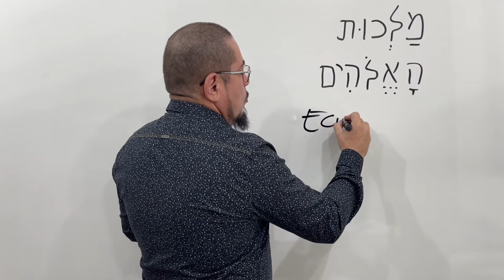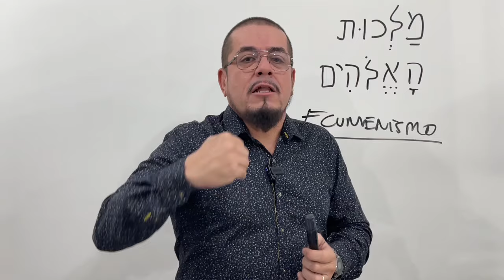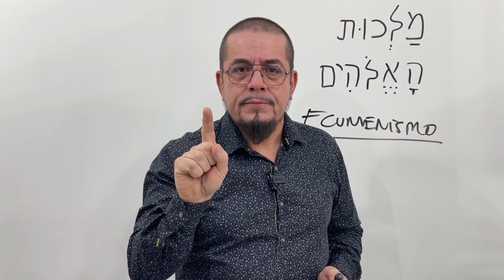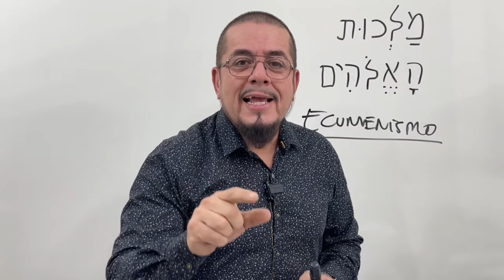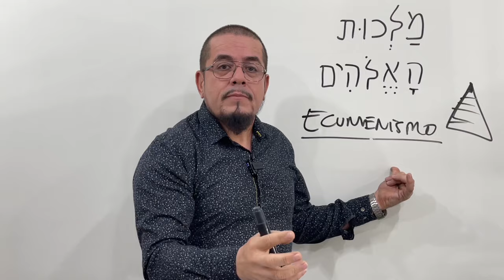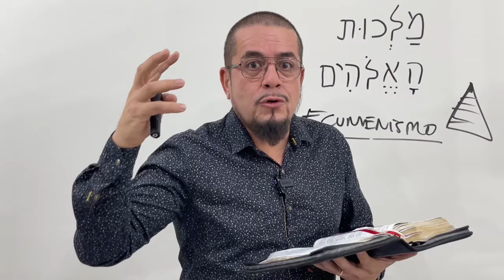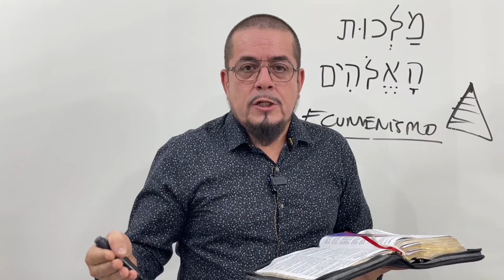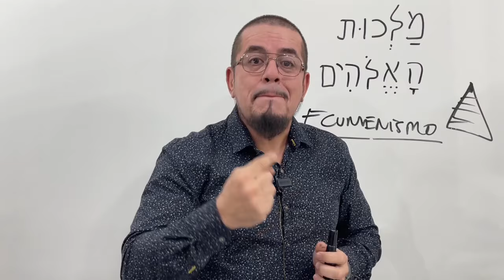O anticristo e as denominações- Estudo Bíblico e Teológico